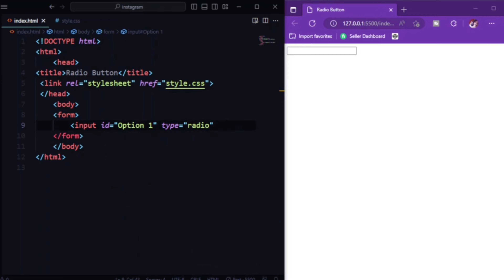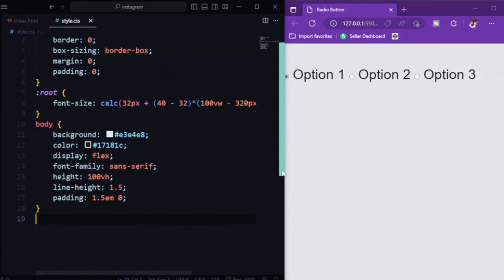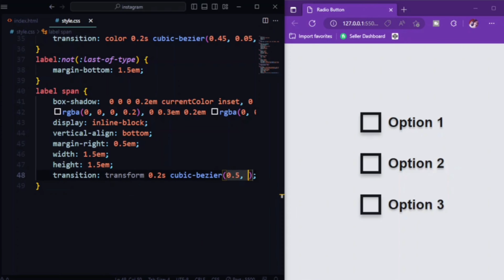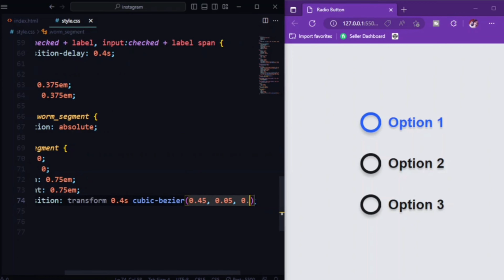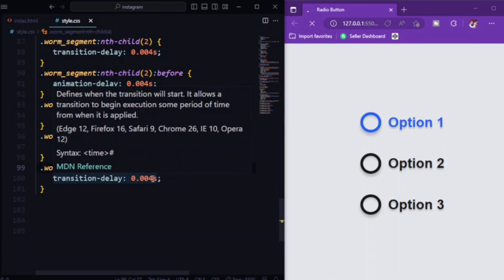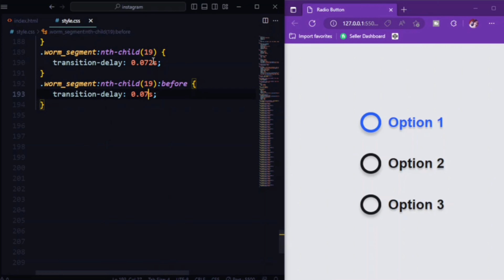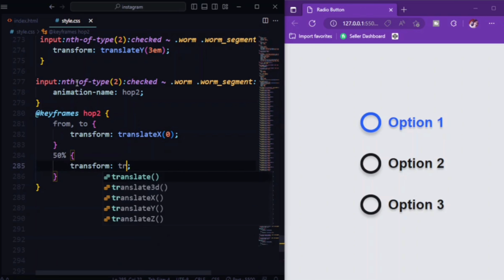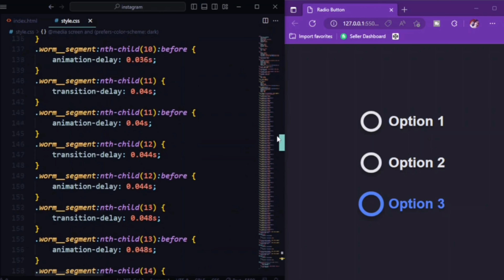Custom Radio Button Using CSS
Learn how to create stylish and custom radio buttons using CSS in this comprehensive tutorial. Radio buttons are essential components of web forms, and by applying CSS, you can personalize the radio button their appearance to match your website's design aesthetic and improve user experience.